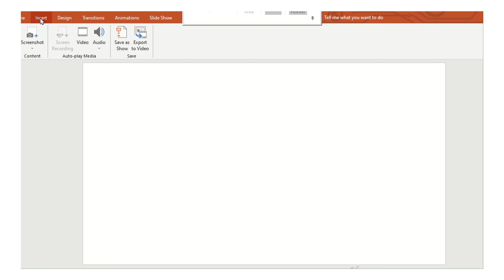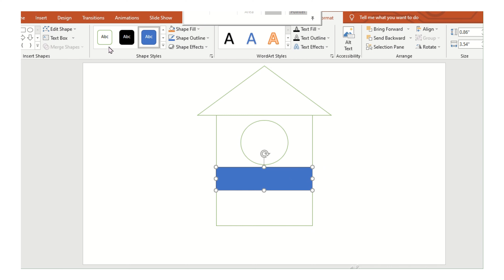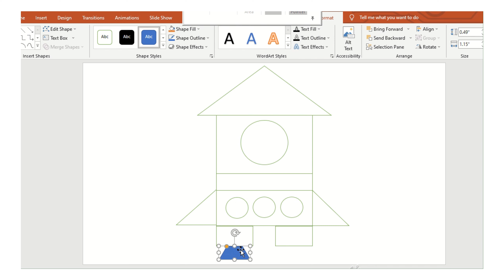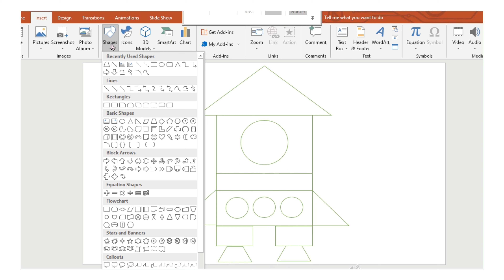二年级 艺术教育 单元十五：用绘画软件画出火箭图 Tahun 2 PSV SJKC Unit 15 | Draw a rocket by using MsWord or PowerPoint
Visit pages below to find out more of my artworks.

Flashlight - Jessie J (Pitch Perfect 2) - FM Reset Cover